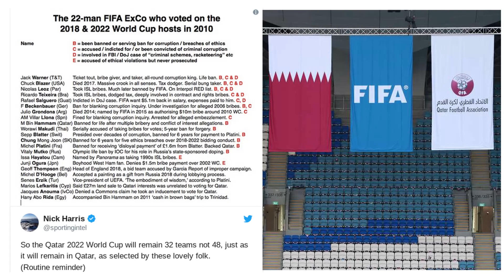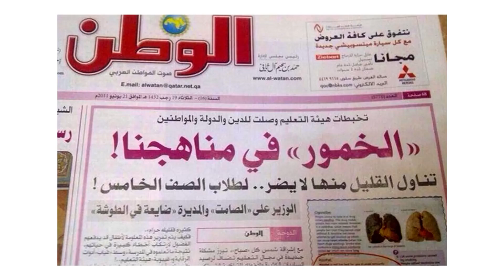الغاء نظام الكفالة القطري على الوافدين دليل استغلال عمال مونديال قطر 2022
بعد فضيحة تنظيم الحمدين في قطر الواحده تلو الاخرى في كشف رشاوي مونديال كأس العالم في قطر 2022، وحتى حملات المطالبة في اعطاء حقوق العمال الذين توقفت اجور عملهم وحتى مكافئات من يعمل في الملاعب وايضاً ساعات عمل العاملين لوقت طويل؛ اقرت الحكومة القطرية في الغاء نظام الكفالة القطري على الوافدين والذي اشار البعض انه مجرد حبر على ورق لان القطريين لم يوفون بوعودهم منذ سنوات. ويشار ان بلاتر رئيس الاتحاد الدولي لكرة القدم او فيفا قد يتم نقل حدث كرة القدم او المونديال الى دولة اخرى، خاصة ان اكتشاف المنظمات حقيقة حال الحكومة القطرية في عدم الالتزام بالشروط الدولية وبالذات حقوق الانسان!